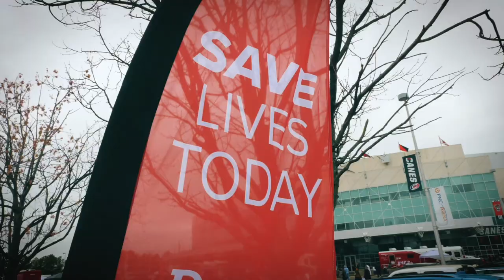Rare O Negative Blood Donor Committed to Giving Back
Samantha Wagner, an O Negative donor, shares her reasons for saving lives and helping others through blood donation. Her rare blood type can help trauma patients and young children live their life.